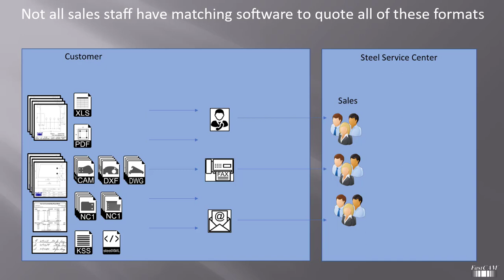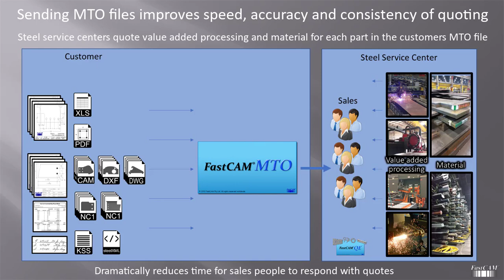FastCAM® Club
Software tools for creating and submitting detailed request for quotes to steel service centers